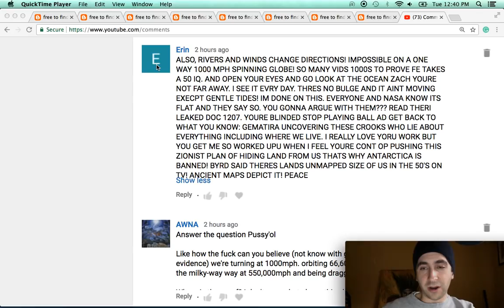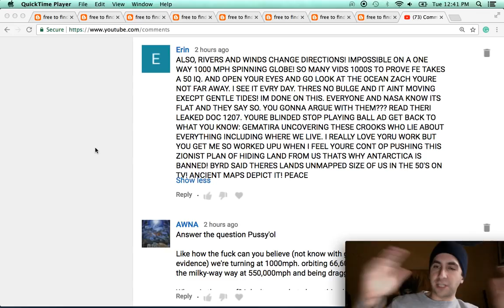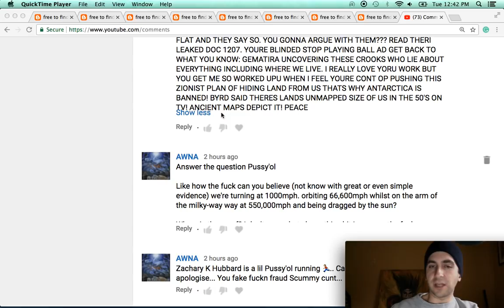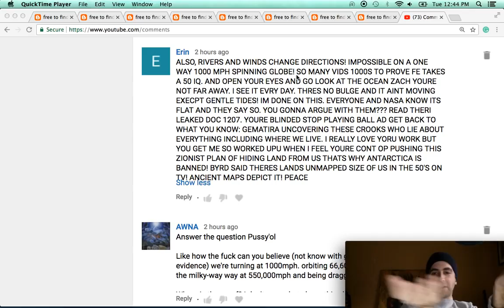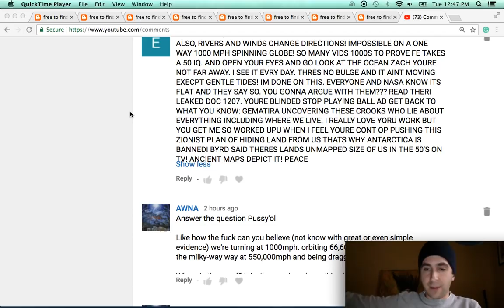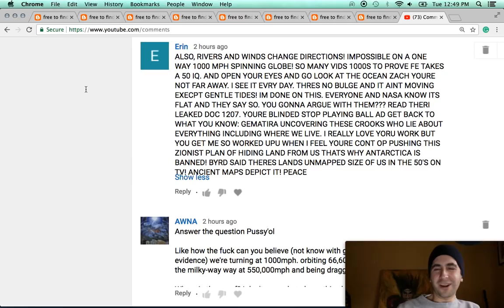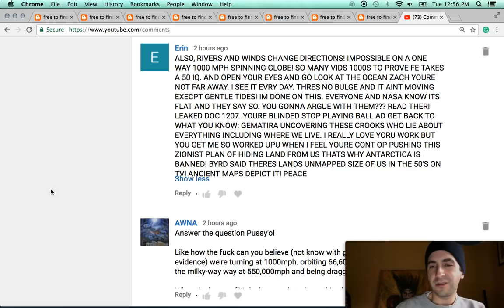Flat Earth Misconceptions | Why we don't feel the winds of earth's 1000 MPH rotational speed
This one goes out to Erin.  Flat earth disinformation and misconceptions are easy to put to bed, so here's to it, again.